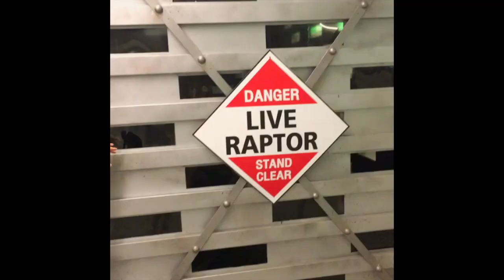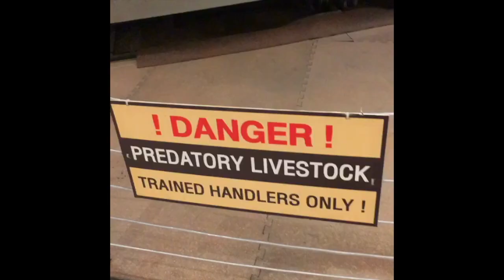My Trip to Thailand and Cambodia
There and back again.
If you're for some reason interested in my travel photos too,